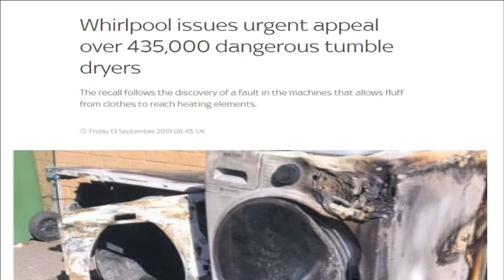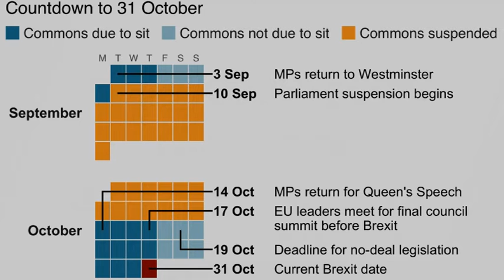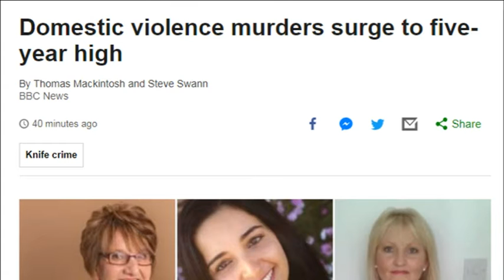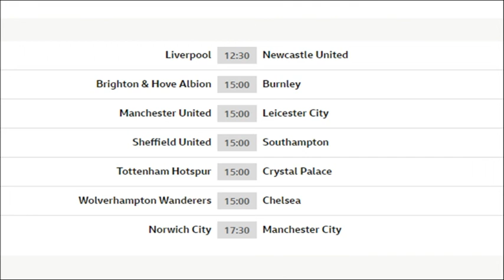13 09 2019 Wararka Britain iyo Caalamka Salim Salad Dorre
Wararka Britain iyo Caalamka  Salim Salad Dorre